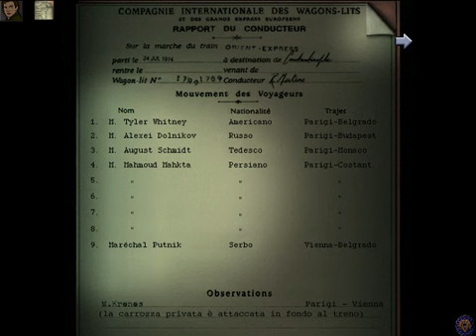The Last Express (ITA) - (03/18) - [Parigi-Strasburgo - 03/04]